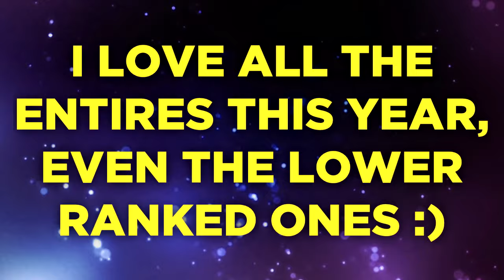TOP 17 | Junior Eurovision 2016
Ranking for my top 17 of Junior Eurovision Song Contest 2016 in Valletta, Malta. Great JESC songs this year! I love all the songs, even the ones ranked lower. Good luck to everyone from Australia 🇦🇺✌️😁

All Songs:

Albania: Klesta Qehaja - Besoj
Armenia: Anahit & mary - Tarber (Տարբեր)
Australia: Alexa Curtis - We Are
Belarus: Alexander Minyonok - Musyka moih pobed (Music is My Only Way) (Музыка моих побед)
Bulgaria: Lidia Ganeva - Magical Day (Valsheben den) (Вълшебен ден)
Cyprus: George Michaelides - Dance Floor
Georgia: Mariam Mamadashvili - Mzeo (მზეო)
Ireland: Zena Donnelly - Bríce ar Bhríce
Israel: Shir & Tim - Follow My Heart
Italy: Fiamma Boccia - Cara Mamma - Dear Mom
Macedonia: Martija Stanojković - Love Will Lead Our Way (Ljubovta ne vodi) (Љубовта не води)
Malta: Christina Magrin - Parachute
Netherlands: Kisses - Kisses and Dancin'
Poland: Olivia Wieczorek - Nie zapomnij
Russia: The Water of Life Project (Sofia Fisenko) - Water of Life
Serbia: Dunja Jeličić - U la la la (У ла ла ла)
Ukraine: Sofia Rol - Planet Craves For Love